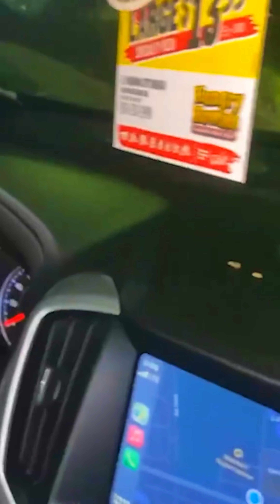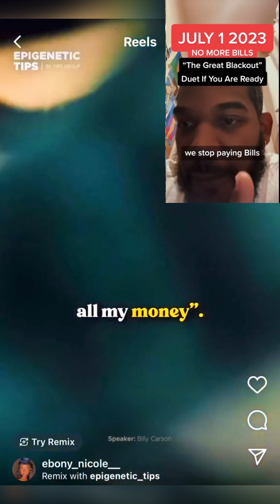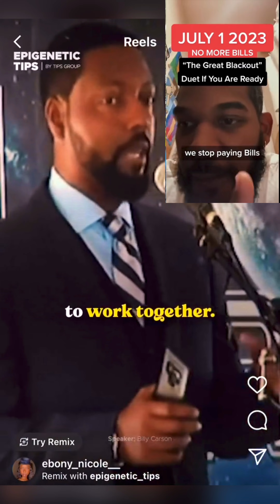ITS NOW OR NEVER !!! JULY 1 2 3 STOP AND ITS GAME OVER, RISE !!!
JULY 1ST 2023 ITS CLUTCH TIME !!!